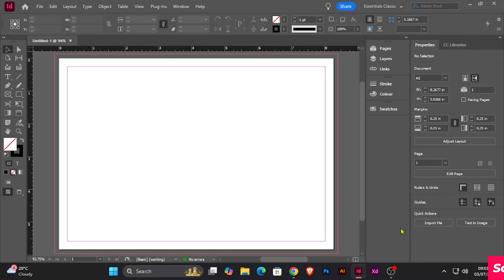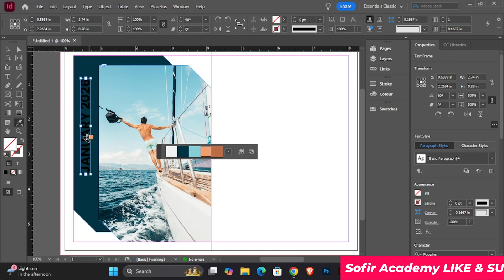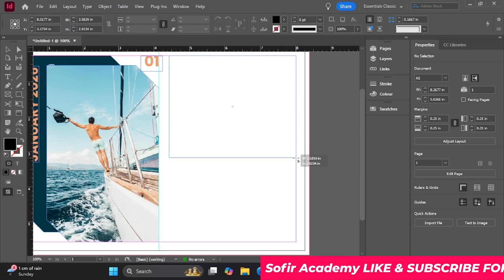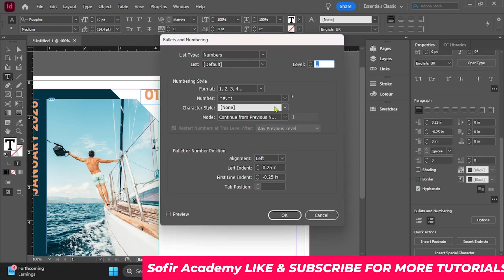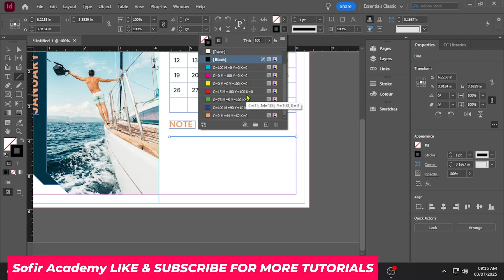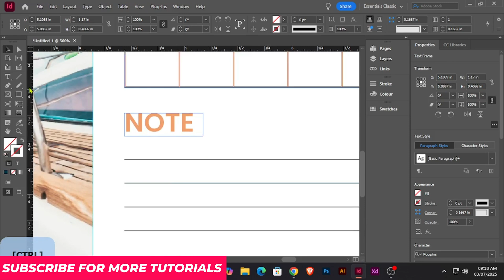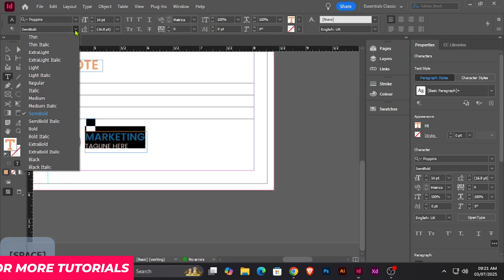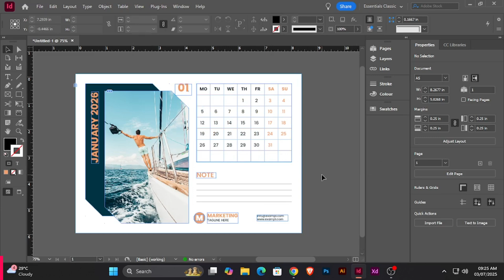Create a STUNNING Desk Calendar with Adobe InDesign for 2026!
Learn how to design a stunning and practical desk calendar in Adobe InDesign with this comprehensive tutorial! Perfect for organizing your workspace or as a thoughtful gift, this video covers everything you need to know about creating a desk calendar for 2026, from layout setup and adding dates to creative design tips and export settings for print. Whether you're a beginner or experienced designer, follow along to create a beautiful, custom desk calendar.